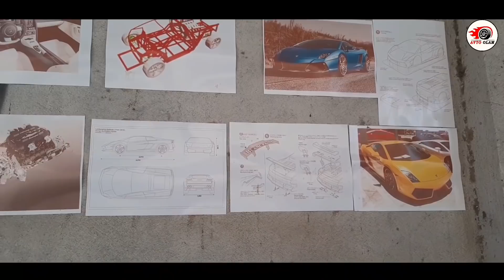НАМАНГАНЛИК ХАМ ЮРТИММИЗ ЛОМБОРДЖИНИ АВТОМОБИЛИНИ ЯСАМОКДА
Dustlar mashina 2020 yil mart oylariga tayyor buladi.